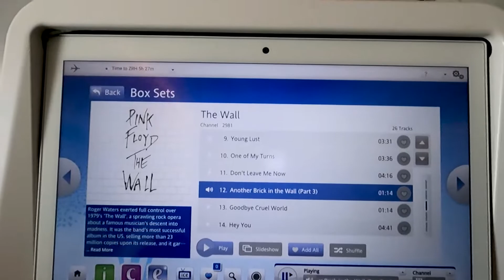Pokhara ktm Dubai Switzerland Zurich "Suisse"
Solo Travel in Europe